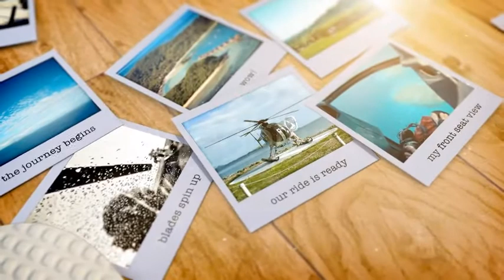Instant Holiday HD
A sunny beach side setting for your holiday snaps, within a retro polaroid style.

    24 Image/Video placeholders
    21 Text placeholders
    All 3D elements are pre-rendered
    Render to 1080 or 720 in 25fps or 29.97fps.
    Help Documentation included.
    Project is clean and easy to use.